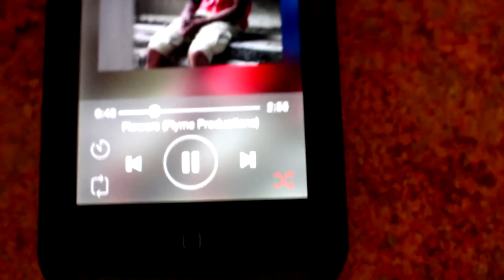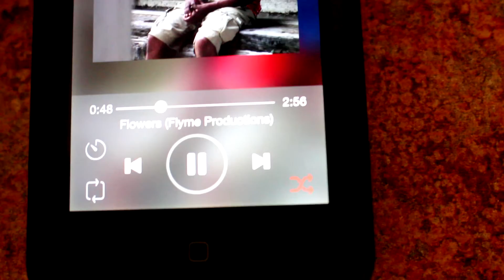I CUT MY HEAD OPEN!!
Thank you all for checking out the video! Hopefully you guys/gals have a great day :D